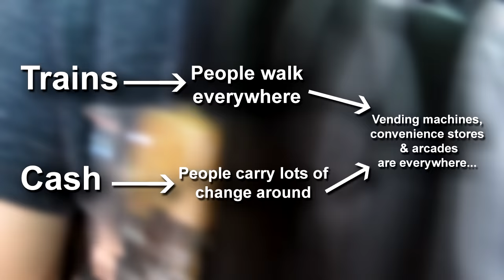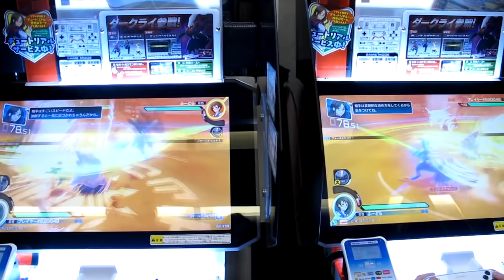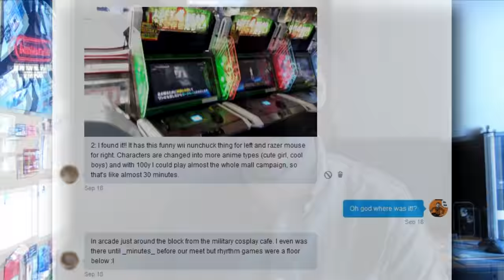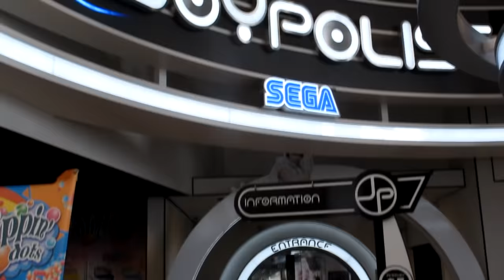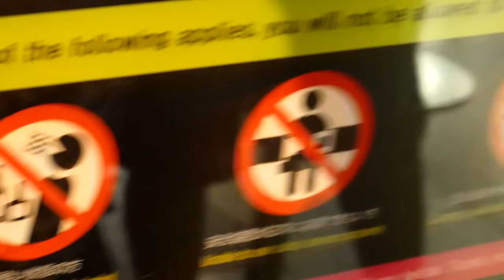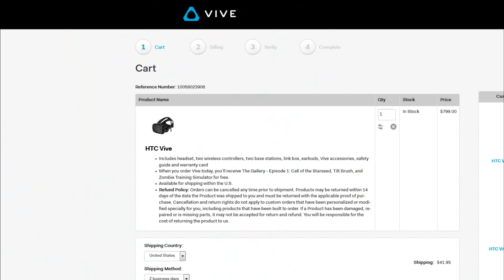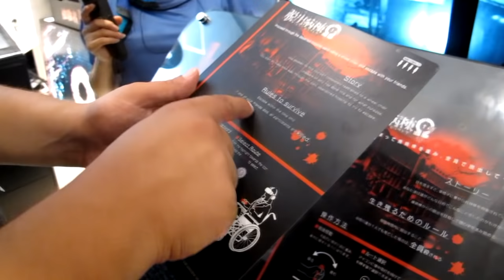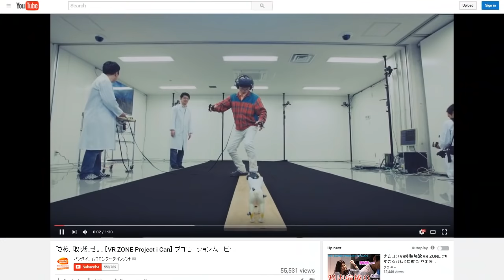Review: Japanese Arcades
In which George gets drunk and crawls into some Gundam pods.

Anyone who happens to be in Tokyo right now: I highly recommend checking this place out before they shut down soon

UPDATE: Yes, they make you wear those crocs. They're motion-tracked in the game.